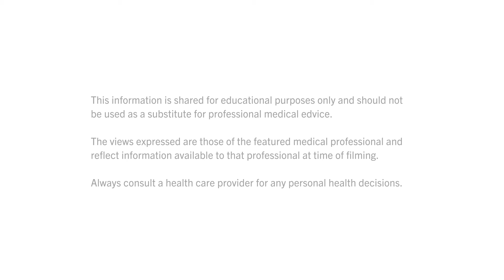How can the vaccine help end COVID? Shaquita Bell, MD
Shaquita Bell, MD explains how more people getting the COVID vaccines can help stop the spread of coronavirus.

Black doctors, nurses and researchers dispel misinformation and provide accessible facts about the COVID vaccines in this FAQ video series.

THE CONVERSATION: BetweenUsAboutUs is produced by KFF (Kaiser Family Foundation), a nonproﬁt organization focusing on national health issues (no affiliation with Kaiser Permanente), and presented by KFF’s Greater Than COVID public information initiative in partnership with the Black Coalition Against COVID (BCAC).

You can also text your ZIP code to GETVAX (438829).

The COVID vaccines are FREE to everyone in the U.S. who is 5+ years of age, regardless of insurance or immigration status.

The views expressed are those of the featured medical professional and reflect information available to that professional at time of filming (July 12-14, 2021). Always consult a health care provider for any personal health decisions.

TRANSCRIPT:

So, we don't need a vaccine to be at 100% to make an infection die. Essentially, to get rid of coronavirus we need as many people as possible to get the vaccine. And then the infection can't jump from person to person to person. It doesn't have anywhere to go. It'll go away. So, a really good example of that is smallpox. When we started the smallpox vaccine trial, it's not 100%, if you could still get smallpox even after you were vaccinated. But so many people became vaccinated that we eradicated, we got rid of smallpox entirely and it doesn't exist anymore. And it's not because every single person has been vaccinated. I haven't been vaccinated because I was born after the vaccine, but it's because there was not enough hosts for that infection to survive. It's really cool, science! It's great!